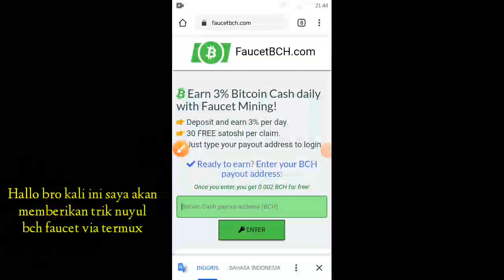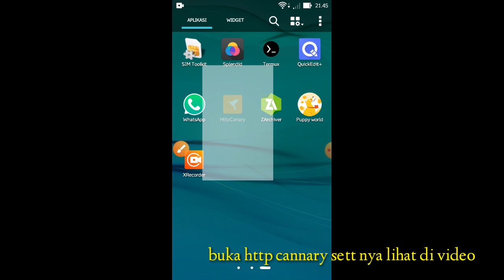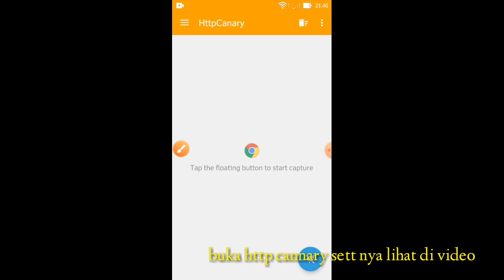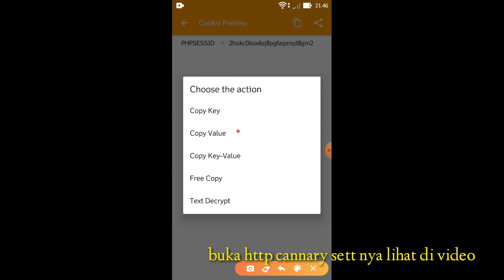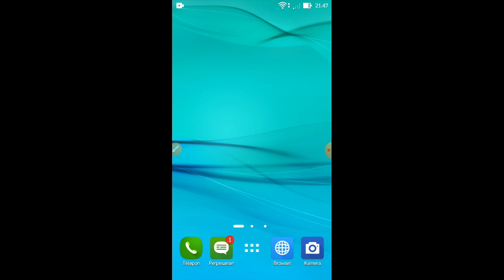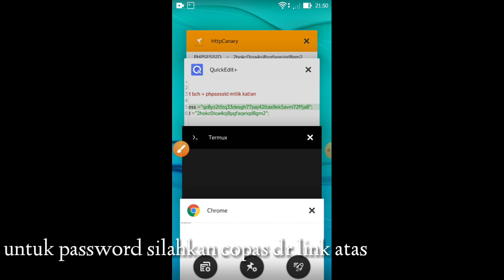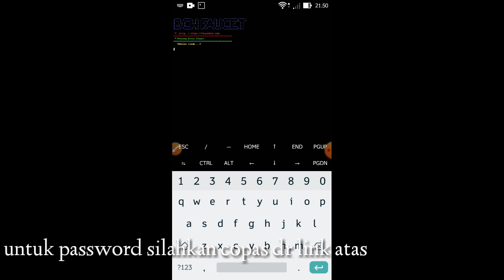Faucet BCH via Termux auto Claim Satosi bch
perintah termux untuk pemula :
pkg update && pkg update
pkg install php -y

termux-setup-storage
ls
untuk memastikan ada bot
php bot.php
untuk menjalankan bot